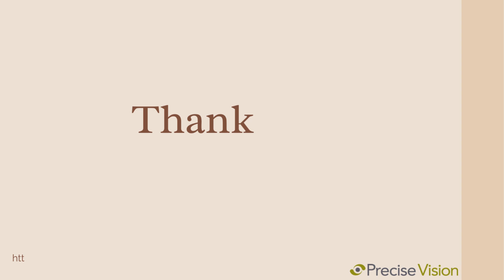5 Factors To Consider When Choosing the Best Optometrist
Having your eyes checked on a regular basis is suggested since the sooner you recognize that your eyes need treatment, the better off you will be.